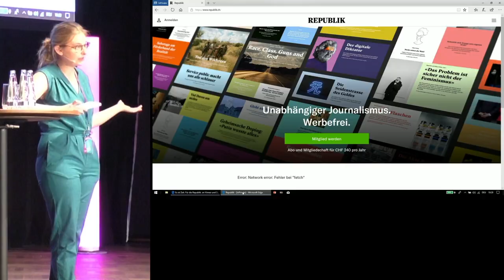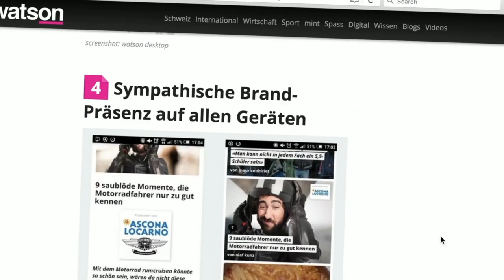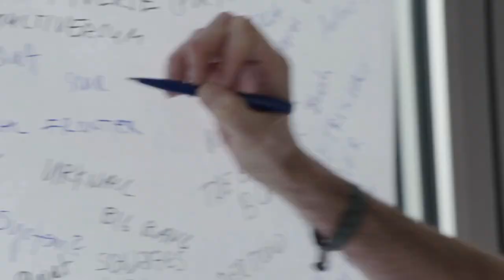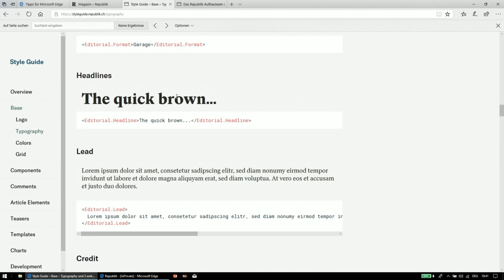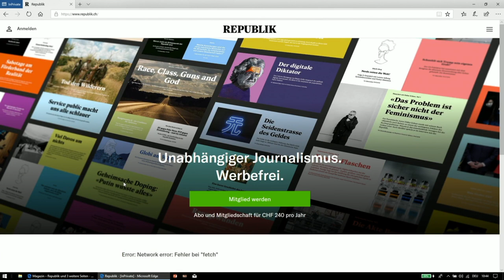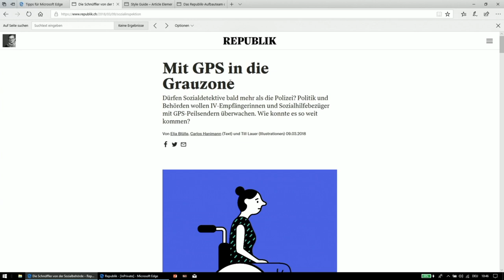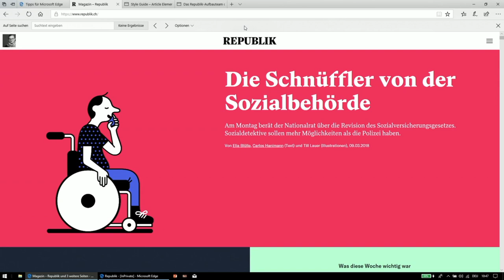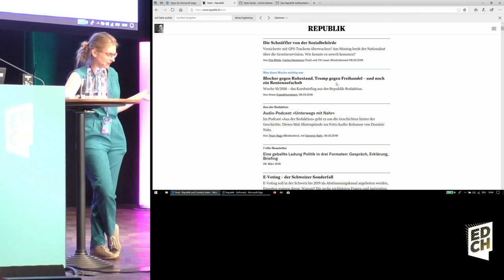Republik – Magazin für Politik, Wirtschaft, Gesellschaft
Clara Vuillemin / Mitgründerin Republik Magazin und Head of IT – Co-Founder and Head of IT / Project R

Clara Vuillemin studierte Maschinenbau und Elektrotechnik in Lausanne und Moskau. Daneben arbeitete sie in zahlreichen Jobs: auf dem Bauernhof, bei NGOs in New York, Perm (im Ural) und Kasachstan, war Reporterin bei der »Moskauer Deutschen Zeitung«, App-Programmiererin in Winterthur, IT-Verantwortliche im Rotpunktverlag Zürich, Politikerin bei den Jungen Grünen, und unterrichtete – ihr bisheriger Lieblingsjob – in Lausanne Physik für Ingenieursstudenten: Mechanik, Elektrotechnik, Quantentheorie. Sie spricht schnell, denkt noch schneller. Einer ihrer Lieblingssätze ist: »Let’s get this shit done!« Wenn Vuillemin etwas nicht versteht, hat nicht sie ein Problem, sondern der, der Unverständliches gesagt hat. Die Genossenschaft Project R setzt sich ein für die Weiterentwicklung des Journalismus und die Vermittlung relevanter Informationen, ihr erstes Projekt ist das digitale Magazin »Republik« – kompromisslos in der Qualität, leserfinanziert, ohne Werbung und ohne Bullshit.
Clara's Job bei Project R ist der Aufbau einer IT-Architektur: Open Source, brauchbar auch für andere Medien und Entwickler, anpassbar an Entwicklung und Ideen der Redaktion: »Ich will,dass es schön ist. Ich will, dass es schnell ist. Ich will, dass es sicher ist.«

Clara Vuillemin studied mechanical and electronic engineering in Lausanne and Moscow. Her working experience includes numerous jobs: working on a farm and with NGOs in New York, Perm (in the Urals) and Kasachstan, she was a reporter for the "Moskauer Deutsche Zeitung" ("Moscow's German Newspaper"), app programmer in Winterthur, IT-executive at Rotpunktverlag Zurich, Young-Green-Party politician, and she has taught – her favorite job so far – physics to engineering students in Lausanne: mechanics, electronical engineering, quantum theory. Sie talks fast and thinks even faster. One of her favorite phrases is: "Let's get this shit done!" If there is anything Vuillemin doesn't understand, it isn't she who has a problem, but the person saying the incomprehensible. The cooperative company Project R strives for advancement in journalism and imparting of relevant information and her first project is the digital magazine "Republik" – ("Republic") – uncompromising in quality, financed by its readers, without advertising and without bullshit.
Clara's job with Project R is to build an IT-architecture: open source, usable for other media and designers, adaptable to evolution and ideas from the editorial office: "I want it to be beautiful. I want it to be fast. I want it to be safe."